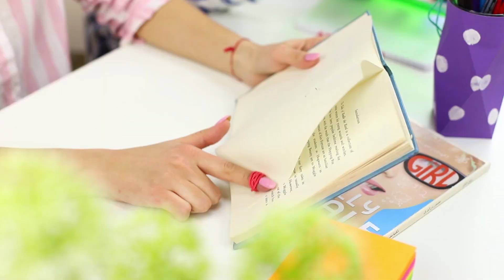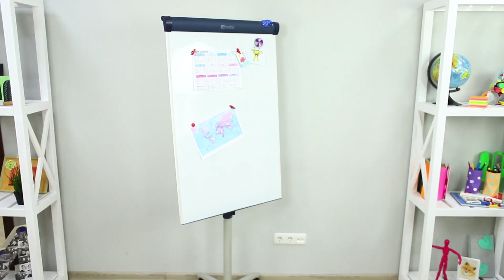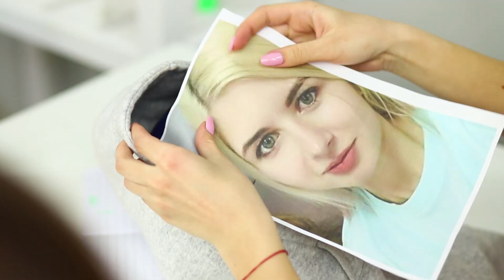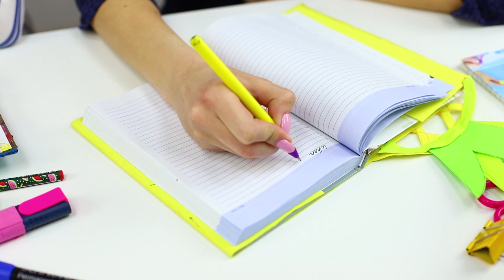16 Hacks, Die Jeder Schüler Wissen Sollte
Ist es in der Schule im Klassenzimmer langweilig? Nur nicht mit unseren neuen Life Hacks! Seht euch unsere heutige Zusammenstellung an, wie ihr das Schulleben einfacher und angenehmer  gestalten könnt, aber vernachlässigt niemals die Schule :)

Zubehör:
• Laptop
• Kleiderbügel
• Smartphone
• Pringles Dose
• Gummibärchen
• Pringles
• Bürste
• Papier
• Bleistifte
• Gummibänder
• Mikrowelle
• Gefrierschrank
• Zip-Packs
• Leichter
• Klemmen
• Mantel
• Kapuzenpulli
• Ballon
• Stift
• Einklebebuchpapier
• Heißkleber
• Reißverschluss
• Saft Packung
• Gürtel
• Laptoptasche